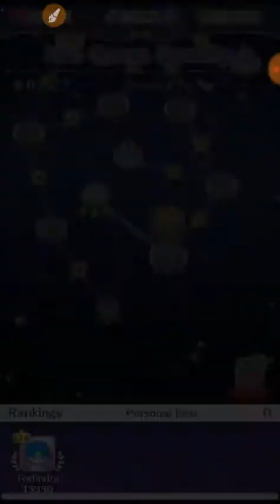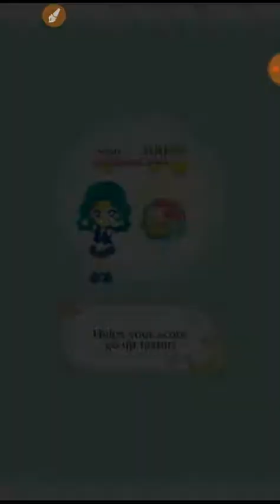Neo Queen Serenity Part 4 Course 2 Levels 1-4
starting course 2